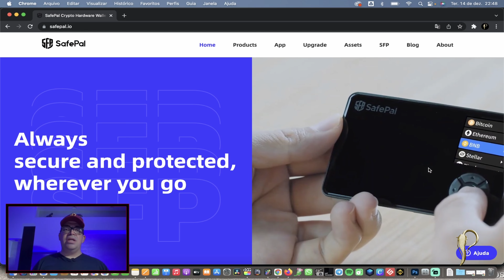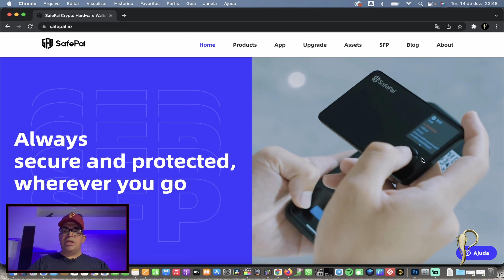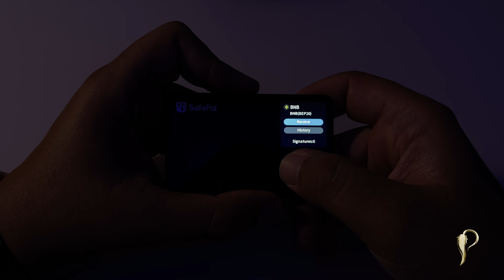Carteira Safepal S1 Hardwallet é boa? Nova carteira fácil de usar - Safepal Hardwallet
SAFEPAL HARDWALLET
APOIE NOSSO CANAL CONTRIBUA EM BNB'S BEEP20:
WALLET OFICIAL DR PIMENTA:
0xc1F1DC9E7DF3E9fbDF0B69e1B2D071446Ddb969B
💡 PARCEIROS:
SEJA MEMBRO:
📧 CONTATOS:
DESCRIÇÃO DO VÍDEO:
Fala galera, trouxe aqui no canal a Hardwallet Safepal, a ColdWallet com melhor custo x benefício, vamos conhecer, vem comigo!
Lembrando que todo conteúdo apresentado aqui é um conteúdo educacional, não é recomendação de compra ou venda de nenhum ativo do mercado financeiro.
TEMAS SEMELHANTES
Carteira safepal física
Safepal passo a passso
Como configurar a safepal
Hardwallet safepal
Safepal hardwallet
Safepal como configurar
00:00 Introdução
00:24 Inscreva-se no meu canal